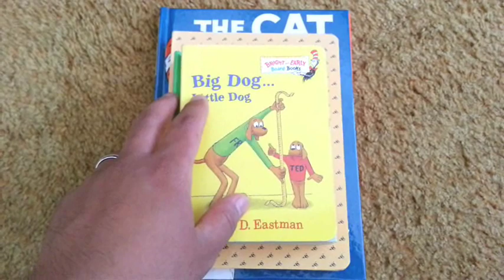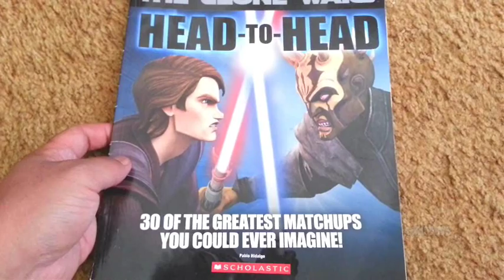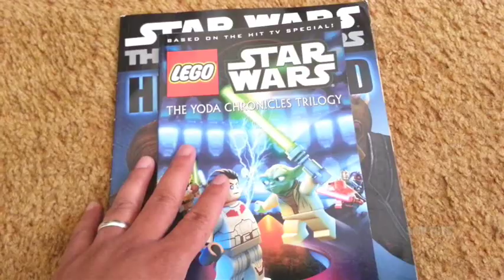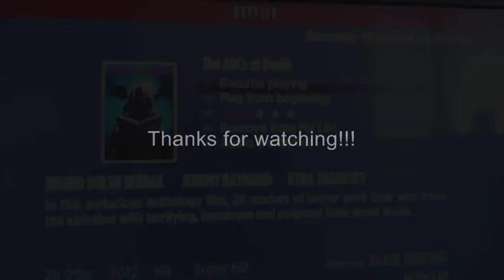SMU Toys Haul & Lunch (Books, Walking Dead, Marvel Legends & Rolled Tacos), 9/11/2014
Some book and figure pick ups over the past couple days and lunch.